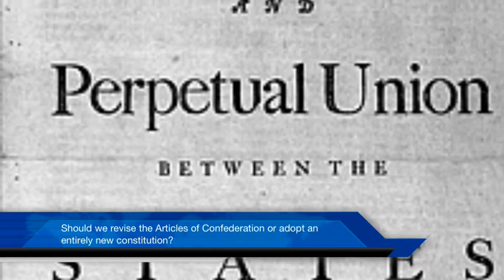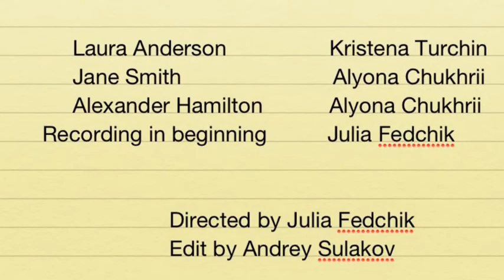American History Movie (CMC)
Group project in American history class. Julia Fedchik, Alyona Chukhrii, Kristena Turchin.